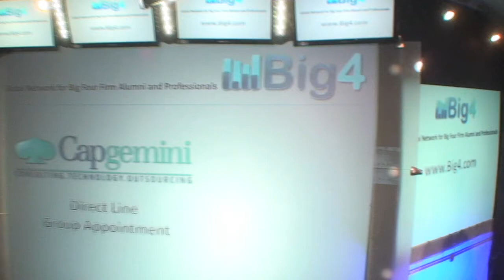Capgemini: Direct Line Group Appointment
Direct Line Group has awarded Capgemini  a five year contract to design, deliver and run a new IT infrastructure to support its business.

"Over the last few years we have been transforming the business and we are beginning to see the results. The planned work on our IT infrastructure is a key piece in this jigsaw, as Direct Line Group finalises its separation from RBS Group," said Paul Geddes, CEO of Direct Line Group.